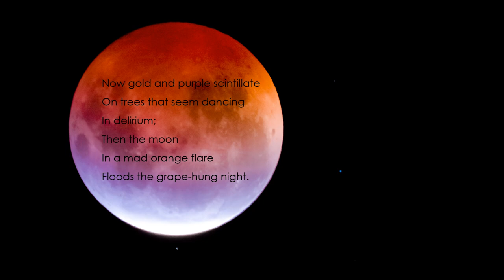"October-November" by Hart Crane (Read by Kareem Badreddine)